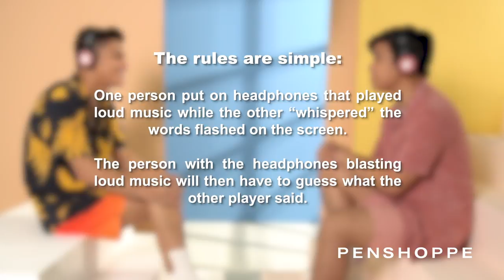Ronnie Alonte And Khalil Ramos Do The Whisper Challenge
Spotlight’s on the boys of Club Penshoppe! Click play and see how Ronnie Alonte and Khalil Ramos fared when we dared them to do the Whisper Challenge.